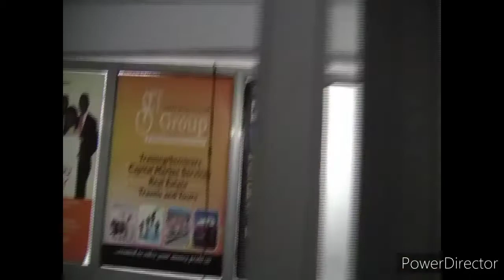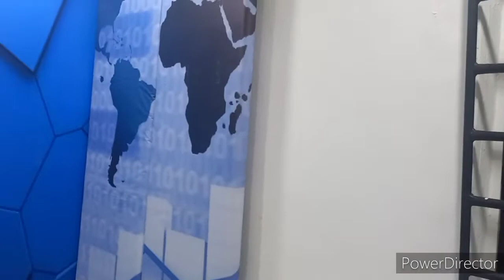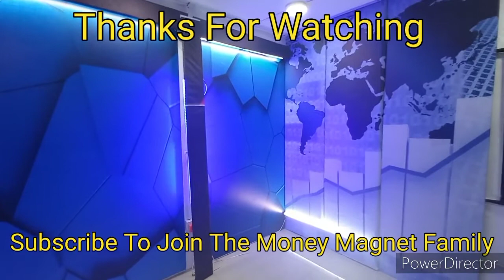WHY AND HOW I SETUP MY YOUTUBE STUDIO AFTER 3K SUBSCRIBERS / STUDIO SETUP / MAKE MONEY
WHY AND HOW I CHANGED MY YOUTUBE STUDIO AFTER 3K SUBSCRIBERS / STUDIO SETUP / MAKE MONEY

Israel Paul is the Founder of Become Rich Africa

Become Rich Africa works with leaders of the enterprise, corporate individuals, co-operations, governments, churches and non-governmental organizations, youth associations, family and individuals at all stages, offering our quality financial/ business information and skill acquisition.

HOW TO MAKE $500 ON YOUTUBE WITHOUT 1K SUBSCRIBERS /MAKE MONEY ON YOUTUBE /GROW YOUR YOUTUBE CHANNEL

We work to build people to become financially independent, financially intelligent, business decision-makers, influences, millionaire, and business leaders.
We primarily exist to help people see the hidden financial freedom opportunity in Nigeria and how they can advantage of these opportunities.

CHANNEL TAGS:
channel Tags: